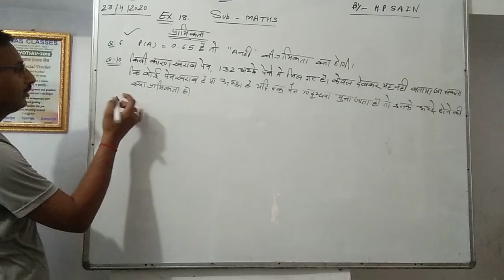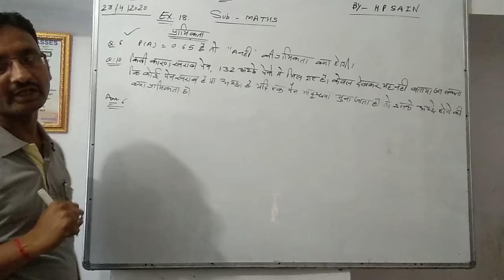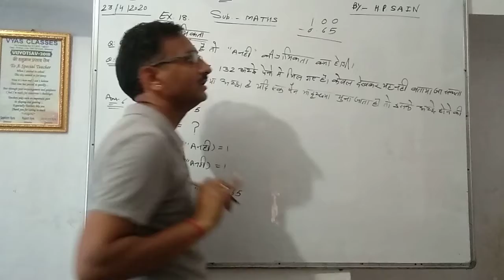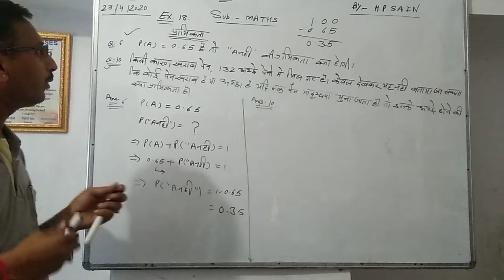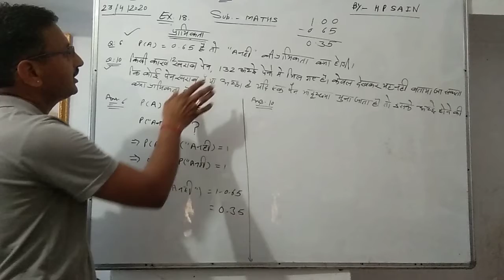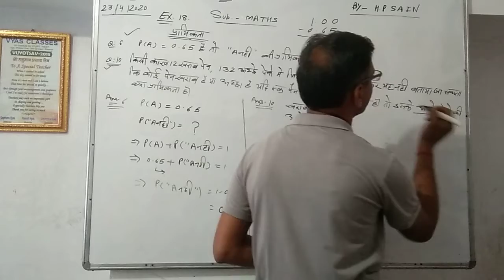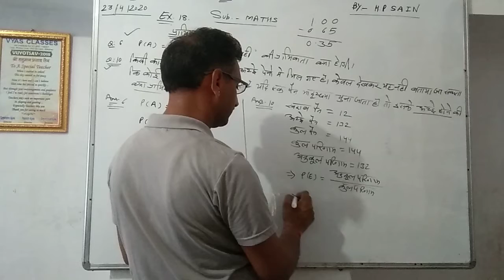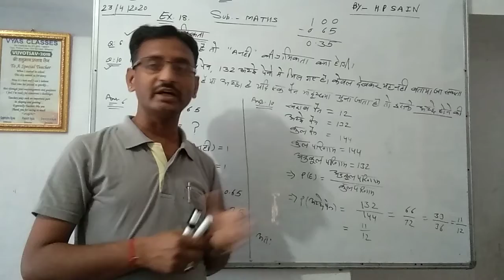Maths By-हनुमान प्रसाद सैन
अध्याय 18 ( प्रायिकता  प्र.6,10)